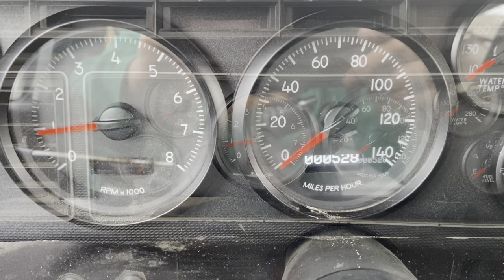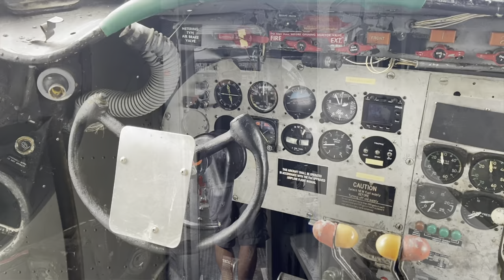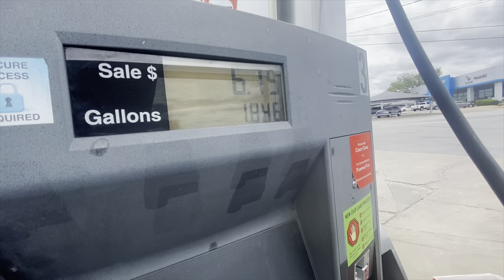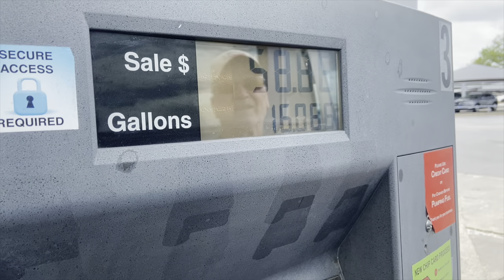North to Alaska: Road-tripping the Bronco 4500mi+ Across the Country! [Part 1]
Driving in a 1983 Ford Bronco from Kerville, TX to Chickaloon Alaska.